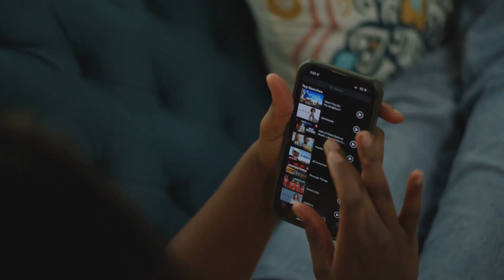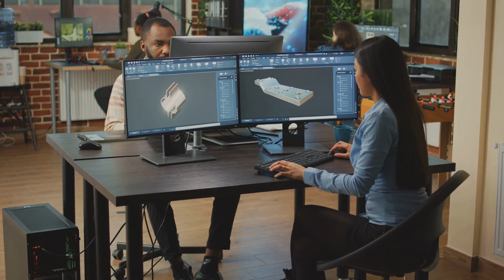If you’re feeling left behind in life| Overcoming Feelings of Stagnation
That feeling of not achieving much in life

1. Ditch the Perfection Myth

First things first, let's toss that "everyone-has-their-life-together-except-me" narrative in the nearest trash can. Newsflash: nobody's perfect. Not Beyoncé, not Einstein, not your annoyingly well-organized roommate. We all trip, stumble, and make colossal life-sized Legos out of our best intentions. That's not failure, that's called life. So, celebrate your messy progress, learn from your epic slip-ups, and remember, the only person qualified to judge your journey is you.

2. Become a Master Innovator, Not a Master Copier

Let's be honest, the corporate ladder can feel like Mount Everest with a broken elevator. But instead of climbing the same tired rungs everyone else is using, why not build your own ladder? Think about it! What unique skills do you have? What perspective can you bring to the table that nobody else can? Maybe you're a storytelling wizard, a data-detective, or a human empathy generator. Hone those skills, unleash your inner innovator, and start proposing solutions, not just following instructions. Remember, your dedication and creativity are your golden tickets to the top, not a fancy business degree.

3. Embrace the Hustle

Okay, let's talk reality. Most of us weren't born with silver spoons lodged in our mouths. We hustle, we grind, we sacrifice avocado toast for that extra hour at the library. It's tough, it's tiring, but hey, that's the beauty of building your own empire. Every sunrise is a reminder that you're the architect of your own destiny. You want that dream house? Work those double shifts, learn a new skill, start that side hustle. Don't wait for Prince Charming to buy you a castle, build your own brick by brick with sweat and determination.

4. When Doubt Whispers, Get Back to Work

Those moments when the stagnation monster rears its ugly head, they'll hit you. You'll stare at the ceiling, questioning your every choice, wondering if life is just one big cosmic treadmill. But here's the secret: those whispers are just that - whispers. They don't define you, they just try to distract you. So, when doubt comes knocking, don't answer the door. Grab your toolkit, put on your "get-things-done" pants, and get back to work. Remember, the journey is long, and every step, even the wobbly ones, takes you closer to your destination.

5. Learn from the Scrapes and Bruises

Let's face it, mistakes are our best teachers, even if they feel like bullies sometimes. So, when you trip and fall face-first into failure, don't stay there wallowing in self-pity. Pick yourself up, dust yourself off, and have a good long look at what went wrong. Was it a bad decision? A skill gap? Or just plain bad luck? Identify the culprit, learn from it, and then, and this is important, forgive yourself. Holding onto past mistakes is like carrying a dead weight on your back. Let it go, and use it.

About AI's Guide to Life Lessons
Welcome to the AI's Guide to Life Lessons channel!
There are life's lessons or advice that AI can give to humans about how to live our lives. AI is still under development, but it has the potential to learn a great deal about human life and behavior. By analyzing large amounts of data, videos, quotes and books across the world, AI can identify patterns and trends that humans might not be able to see on their own.
Here, you'll find short, quick AI-generated life lessons videos (2-3 minutes) from the wisest people throughout history by curating the hundred years of teachings from Bhagavad Gita, Tao Te Ching, Roman emperor Marcus Aurelius, Swami Vivekananda, Buddha's teachings, Socrates, and life philosophies from Greek philosopher Aristotle , stoicism, Plato or Chinese confuscious.
Whether you're looking for motivation, inspiration, or guidance on how to live your best life, we've got you covered by combining human and AI-generated lessons.
Our videos are designed to be helpful, actionable, and thought-provoking.
By using real-life examples of famous and well-known celebrities from around the world , we want to make  videos more relatable and engaging for you.